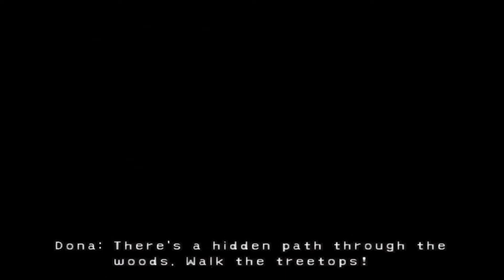Wanda Plays Final Fantasy X-2 100% - 28 - [Dark Valefor]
Clearing Besaid Temple of fiends and Dark Valefor boss; speaking with Dona in Kilika and making our way through Kilika Forest.